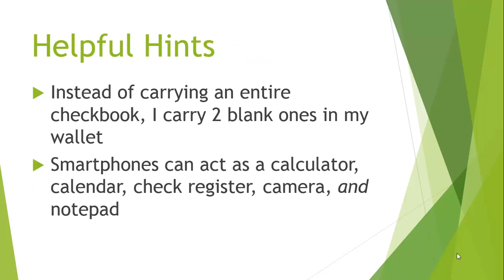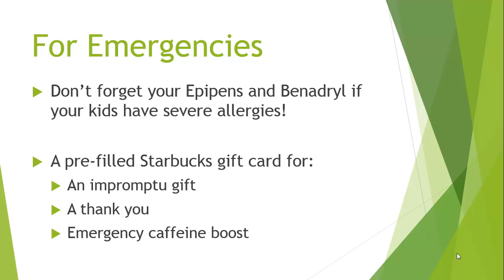How to stuff your purse - Things every mom should have in their bag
A mom's guide of what you should carry in your purse